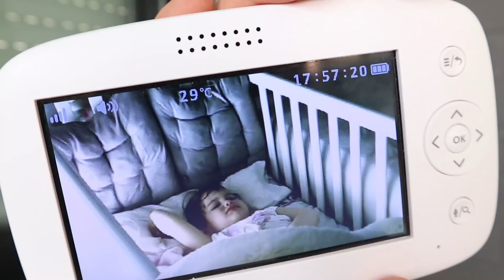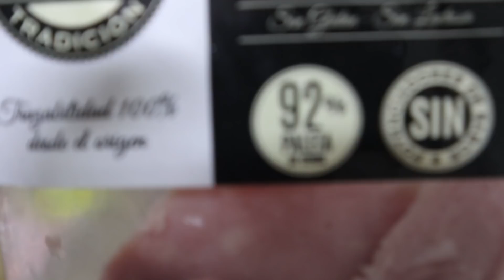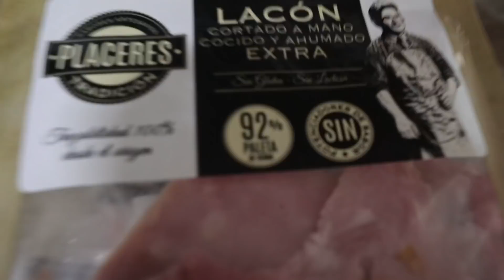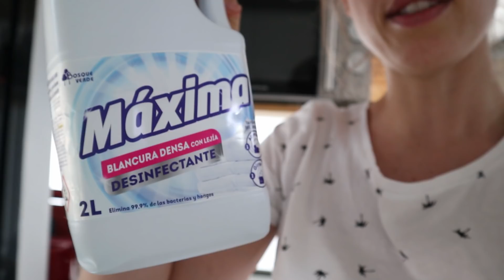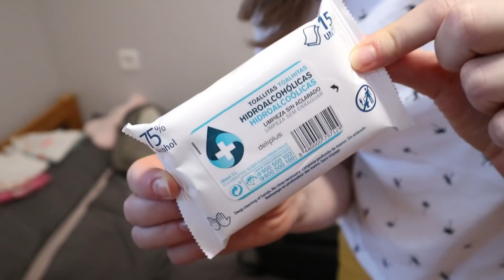ORGANIZAR COMIDAS🍱 || RECETAS VARIAS || COCINA CONMIGO👩‍🍳 || UNA TARDE CON NOSOTRAS👩‍👧